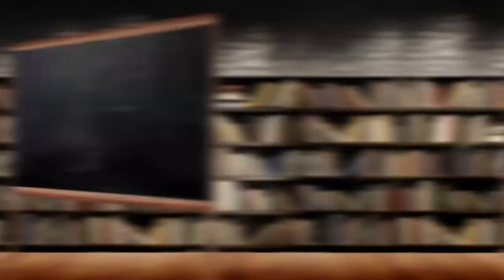صدى الحكيم - مساعدة الناس - آية الله العظمى السيد محمد الشيرازي رحمه الله